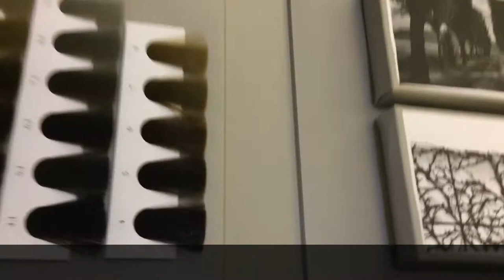/nook/TIFIED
Wondering if Instagram ads are legit? Is it too good to be true?

In this blog I will share what happened when I visited and availed of a promo from a salon I just knew about from an Instagram ad.

/nook/ is located at City Centre 520 Shaw Boulevard Old Wack Wack Mandaluyong.

I do not claim the copyright of this music.